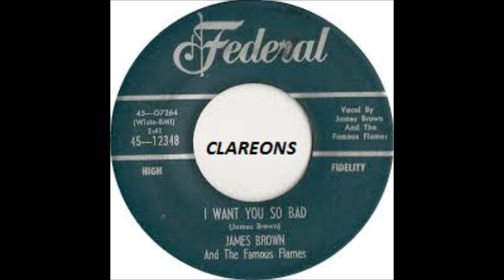James Brown ~ I Want You So Bad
I Want You So Bad. A lovely, sweet soul tune from 1959 by James Brown, now featured on the 2013 advert for The Suzuki SX4 S-Cross. "Oh, Ohh Mmmmn I Want You Soo Bad" xx